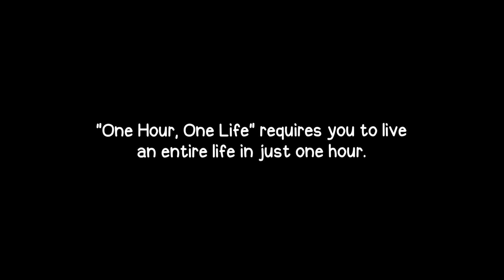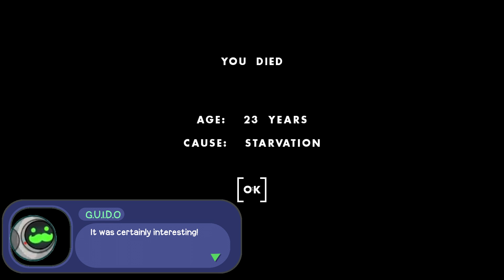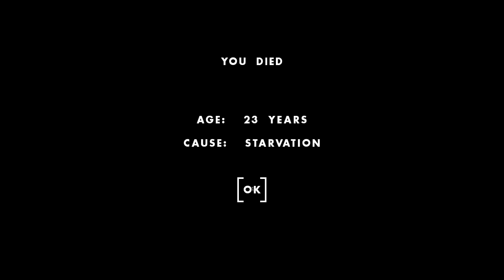WE'VE GOT THE COOLEST MOM EVER | One Hour One Life - Super Tough Life Simulator | Gameplay/Lets Play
One Hour One Life is a game all about playing a small part of a much bigger story! We only have one hour to live an entire life, and we must raise children, feed them and survive ourselves. Every parent and baby in the game is another player, so it's up to us to rebuild civilization and accomplish all we can before time runs out!

This game is about playing one small part in a much larger story. You only live an hour, but time and space in this game is infinite. You can only do so much in one lifetime, but the tech tree in this game will take hundreds of generations to fully explore. This game is also about family trees. Having a mother who takes care of you as a baby, and hopefully taking care of a baby yourself later in life. And your mother is another player. And your baby is another player. Building something to use in your lifetime, but inevitably realizing that, in the end, what you build is not for YOU, but for your children and all the countless others that will come after you.

Proudly using your grandfather's ax, and then passing it on to your own grandchild as the end of your life nears. And looking at each life as a unique story. I was this kid born in this situation, but I eventually grew up. I built a bakery near the wheat fields. Over time, I watched my grandparents and parents grow old and die. I had some kids of my own along the way, but they are grown now... and look at my character now! She's an old woman. What a life passed by in this little hour of mine. After I die, this life will be over and gone forever. I can be born again, but I can never live this unique story again. Everything's changing.